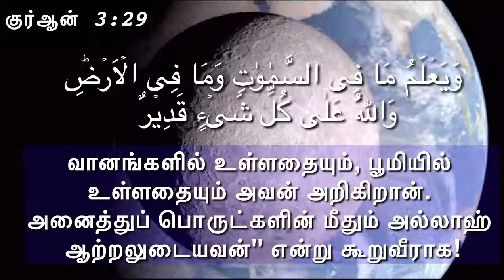தமிழ் இஸ்லாமிய வாட்ஸப் ஸ்டேட்டஸ் - குர்ஆன் 3 : 29